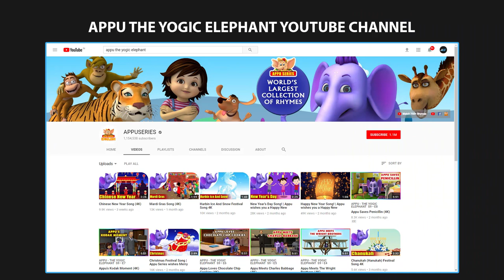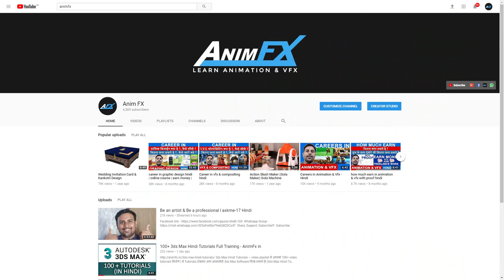Animation & VFX OSCAR Awards 2018 | FICCI-BAF-Awards-2018 in india | appu series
Hello Dosti animfx news u[pdates me aaj ham Animation & vfx OSCAR Awards 2018 ke bareme baat karege and FICCI-BAF-Awards-2018 in india ke bareme baak karege and last me Appu - The Yogic Elephant animation series ke selling ke bareme baat karege , aapko news aachi lage to like and share kijiyaga jarur

Blade Runner 2049 wins Best Visual Effects at Oscars 2018,
Best Episode Vignahartha Ganesh,
best Film Bahubali The Conclusion,
FICCI-BAF-Awards-2018 in india,
Animation & VFX OSCAR Awards 2018 hindi,
Coco has won the Oscar for best animated feature at the 90th Academy Awards
Shot of the Year Phillauri Shashi Bathroom shot Red Chillies VFX
THE JUNGLE BOOK is the 2017 Oscar Winner for Visual Effects
Zootopia Animated Feature Film Oscar Winners 2017